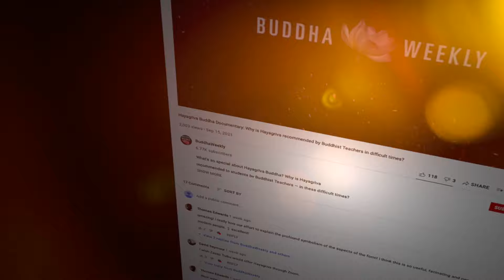Fierce Healing for Difficult Times: Vajrapani Hayagriva King Garuda, Venerable Zasep Rinpoche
Venerable Zasep Rinpoche leads a short healing teaching and mantra with visualization on Vajrapani Hayagriva King Garuda. Rinpoche teaches the mantra and describes how to visualize the healing, both for people with initiation and without.  (See time indexes below if you'd like to jump ahead to the visualizations and mantras.)

CONTENTS
00:00 Introduction Fierce Healing for Difficult Times
01:10 Narrators Introduction: Ferocious Healing with the Three Fierce Ones visualized both for those with initiation and without.
02:03 Healing Practices of Vajrapani Hayagriva King Garuda taught by Ven. Zasep Rinpoche
03:08 General Teaching on Vajrapani Hayagriva and King Garuda — Who are they; how do they appear?
08:36 Dun and the types of illnesses and Karma
12:13 Visualization instructions for those who do NOT have initiation
13:05 How to say the mantra OM VAJRAPANI HAYAGRIVA GARUDA HUM PEY
14:13 Visualization instructions for those who DO have initiation

HEALTH NOTE: Health visualizations and mantras are NOT a replacement for good health care, advice of your medical professional and vaccines. Venerable Zasep Rinpoche always guides and teaches common sense with a "see your doctor first" message. Healing visualizations and mantras are supplemental.
PRACTICE NOTE: Rinpoche advises that this practice can be visualized and the mantra chanted by both initiated and uninitiated. He describes the visualization for both (see time codes below.) You visualize the Three Fierce Ones in FRONT of you if you do not have initiation.

Healing Practice of Vajrapani Hayagriva and King Garuda
Practice of the Three Wrathful Deities

For difficult diseases and difficult times — and viruses such as Covid-19 — many Tibetan Buddhist teachers recommend the ferocious and powerful healing practices of the Three Fierce Ones.  Collectively visualized as Vajrapani Hayagriva King Garuda, this practice is reputed to be effective against even the most terrible diseases and health conditions.

Famous Healing Practice

The profound practice of Vajrapani Hayagriva King Garuda, a famous healing practice. The wrathful combination of Vajrapani, (representing the Power of the Buddhas), Hayagriva (representing the Compassion of all the Buddhas in this wrathful form of Chenrezig) and King Garuda (representing the wisdom of all the Buddhas) is well known for removing illnesses and harmful spirits.

MANTRA:
OM VAJRAPANI HAYAGRIVA GARUDA HUM PEY

Chapters
00:00 Healing Practice of Vajrapani Hayagriva and King Garuda
01:05 Narrator's introduction to the healing practice of the Three Wrathful Ones
02:04 Venerable Rinpoche teaching begins introducing the subject of the meditation — the Three Wrathful Healers Vajrapani, Hayagriva and King Garuda — and their benefits.
03:43 Rinpoche describes the Three Fierce Ones in detail with graphics on screen.
06:14 Rinpoche describes Hayagriva Green Horse Head
06:43 Rinpoche describes King Garuda
07:15 Rinpoche explains the 360 types of Dunn, causes of mental and physical illness
12:10 VISUALIZATION without Initiation followed by mantra: Rinpoche explains and video demonstrates the visualization with graphics.
13:09 Rinpoche demonstrates the mantra and how to visualize it.
14:13 Rinpoche explains how to visualize if you DO have initiation.
14:39 Animated visualization of the mantra at the heart of the deity with the three colours of healing light emitting and going out to heal all sentient beings (and you!): Blue light of Vajrapani, Green light of Hayagriva, and White light of King Garuda.
16:40 Concluding remarks and dedication.

For a more detailed written feature on Vajrapani Hayagriva King Garuda, the Three Fierce Ones, see the information icon in the top right of this video with a link to Buddha Weekly's main site.

Your subscription helps us create regular content for Buddhist practice. Buddha Weekly  — Helping to Spread the Dharma.

Art by Laura Santi Sacred Art, used with her kind permission. It is RECOMMENDED TO HAVE A NICE PRINT OF THE THREE FEIRCE ONES Vajrapani Hayagriva King Garuda in front of you. Laura has reasonably priced prints of her wonderful art on her Etsy store (along with many other Buddhist deities.)